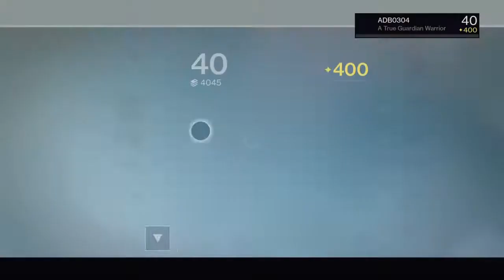1v1 against trash talker